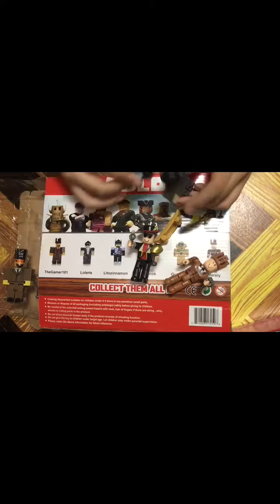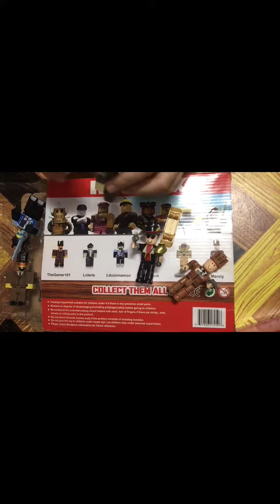ROBLOX LEGEND set of 6: unboxing (august 19, 2018) -26